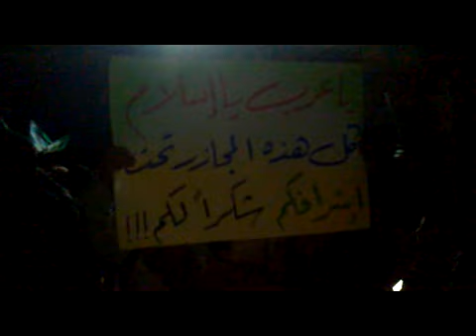حماه: مظاهرة مسائية بحي الحميدية جـ2 1-3-2012